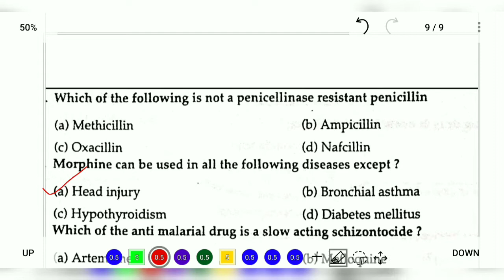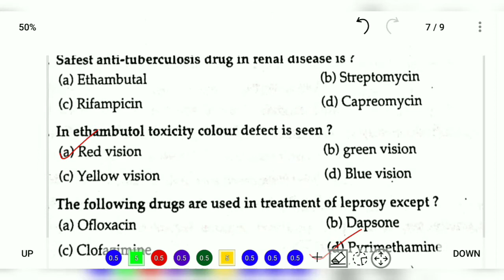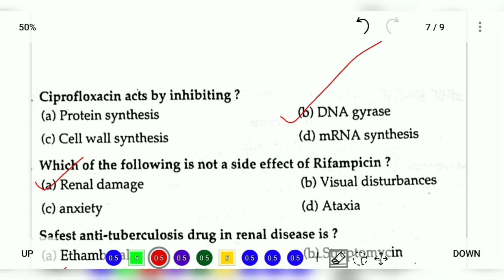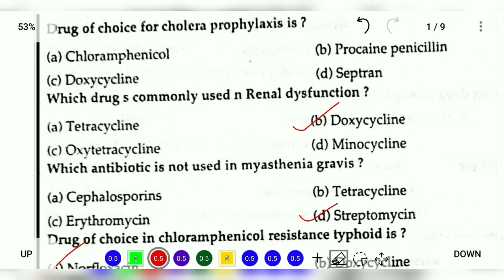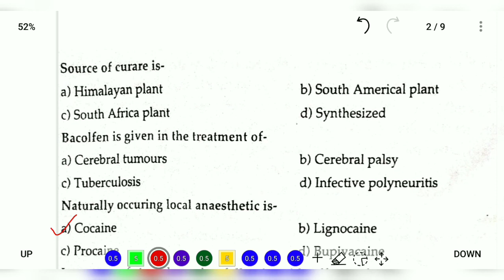Pharmacology || Chemotherapy || Multiple choice questions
Hello everyone..
Welcome to diamond educare...
This video contains Multiple choice questions ( Pharmacology )
Keep watching this video till end for better preparations.